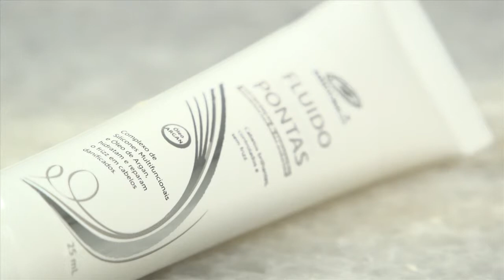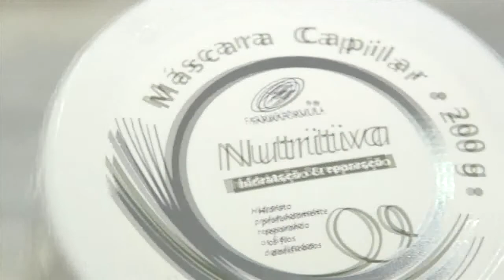Viver Bem: Conheça a linha capilar da Farmafórmula para o tratamento dos fios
Linha capilar completa da Farmafórmula, com shampoos, condicionadores e máscaras, trata os cabelos da raiz até as pontas.

Gostou da dica? Assista: Programa Viver Bem, 9h da manhã, TV Ponta Negra (SBT) Natal RN